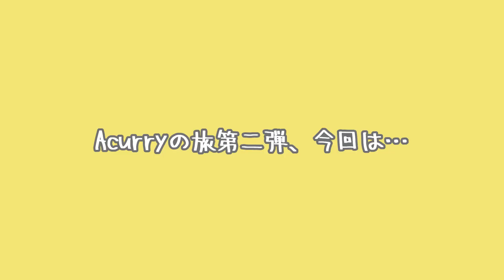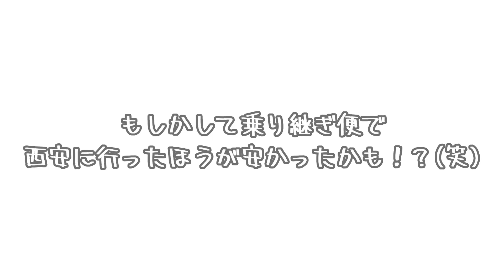世界一周旅行終わったのに旅再開！次なる目的地は…？帰りの航空券がないと飛行機に乗れない！？早速トラブルで損失発生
中国の西安から世界一周～番外編～スタートしました！

出国用の航空券がないと入国させてもらえない国が年々増えてきているように思います。
どの国もお金を落とさない長期滞在者に居座ってほしくないのでしょうｗ
自由気ままなバックパッカーにとっては面倒な問題です。。

※新型ウイルスが発生する前に旅行、撮影した模様を編集しています※

世界一周旅行をしていた時に、大好きなインドでインドの面白さを伝えたい！と思い、急遽撮影を開始しました！
世界一周旅行は終えたものの、また旅にでてしまい世界一周～番外編～旅行をした時の様子です。
撮影時期は2018年9月～2019年3月です。
編集が全く間に合っておらず時が経過しております…

I am a Japanese who has traveled all over the world which was one of my dream.
I have taken travel video when I explored in India, Bangladesh, China, Pakistan and Thailand.
These video has taken before covid 19 spread all over the world.
Please do not forget to give me a thumbs up !